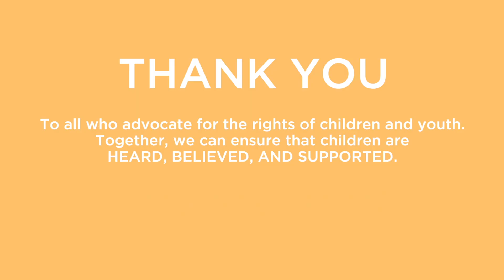The Voice of a Child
The Voice of a Child features students from various schools in Edmonton sharing why they believe it is important to help children and youth in their community who have experienced abuse. All of those involved have generously held events to help raise funds for our centre. We wanted to highlight the children who are making a difference in our community by listening to what they have to say about supporting organizations like the Zebra Child Protection Centre.